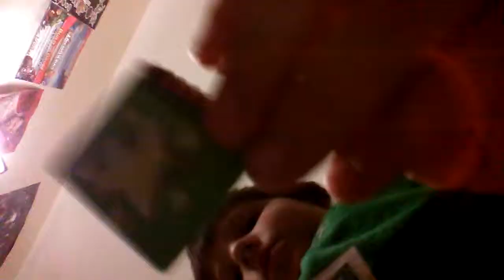6 subs !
YAY!